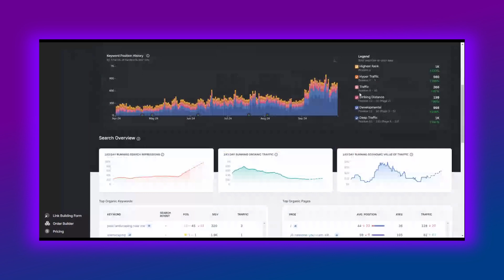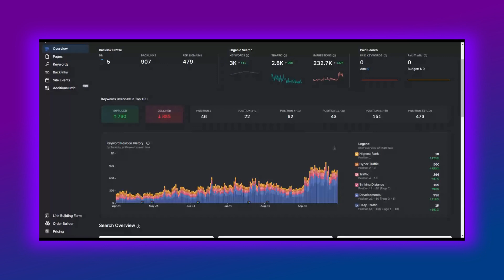How To Start An Agency with Josh Blakeley Using Search Atlas SEO Platform for Agencies & Consultants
🎤 SEO Knowledge Bomb Podcast just launched! 5-min recaps of every episode.

Paul Andre "DRE" de Vera